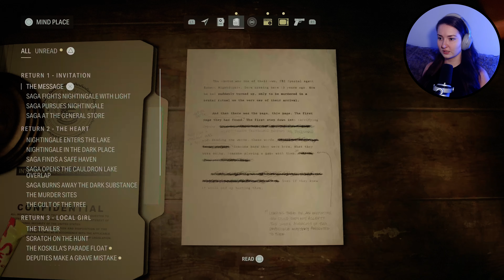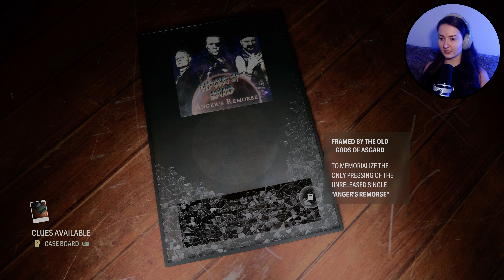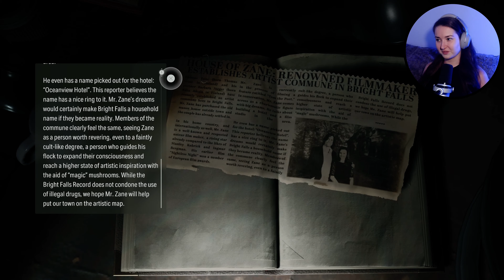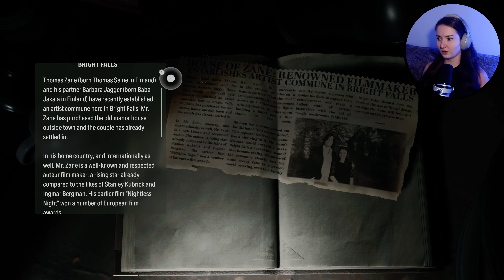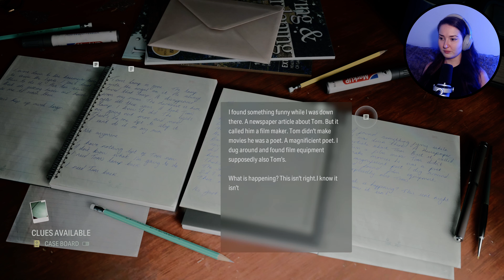LET'S DANCE! - Nursing Home / Overlap - Alan Wake 2 [First Playthrough] 4K - Part 16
Welcome to the 16th part of Alan Wake 2. You can expect 4K (Ultra HD) gameplay with commentary. All let's play videos are recorded on my PS5 😊

I'm close to save Thor - quite sure I will be able to do it next time. Hopefully, a great fight awaits 😃 I'm also very excited about boltcutters (finally got it!), now I can turn back and open a lot of places left before.

Thank you for joining me today and I hope you've enjoyed the episode 😊 Have a gr8 day! /Ayvi